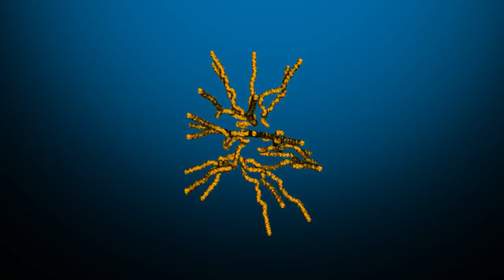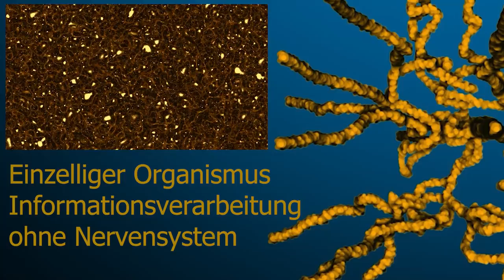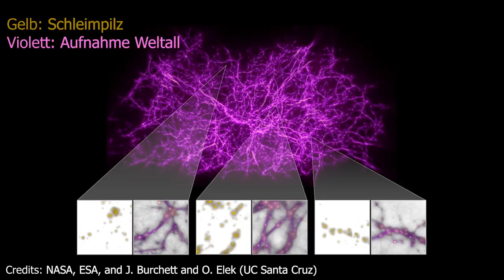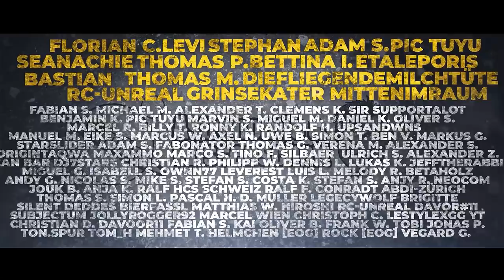The Blob - Intelligenter Schleimpilz verblüfft Wissenschaftler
The Blob oder Physarum polycephalum ist intelligent. Der Schleimpilz verblüfft Wissenschaftler. Nun darf der Schleimpilz zur ISS und soll dort genauer untersucht werden. Wie verhält er sich in Schwerelosigkeit?

Mein Arbeitsgerät: